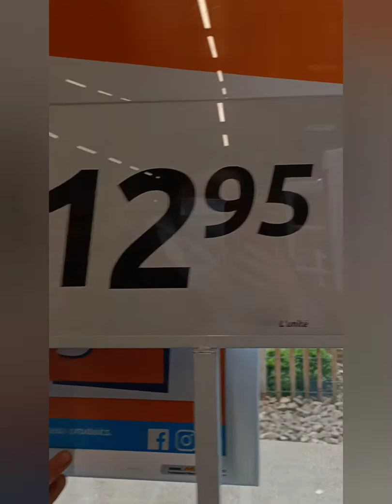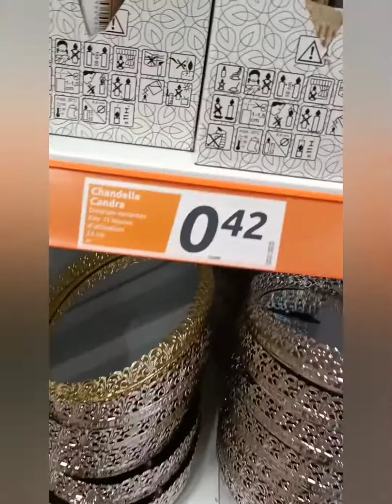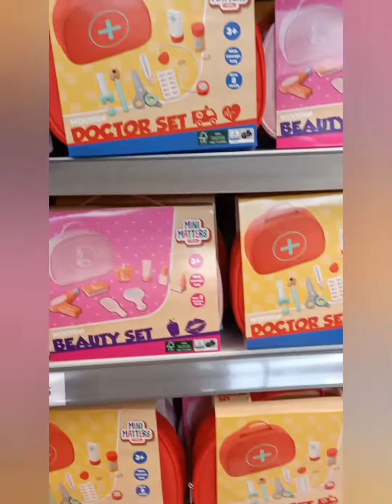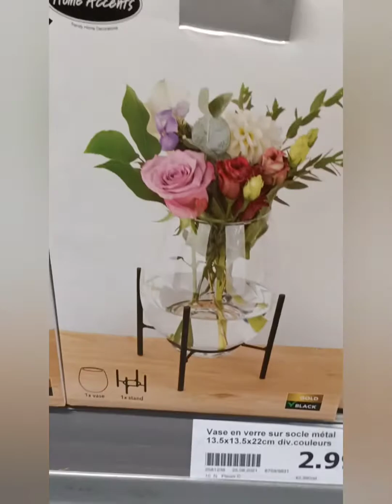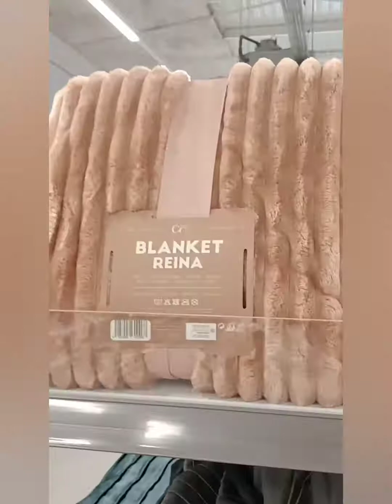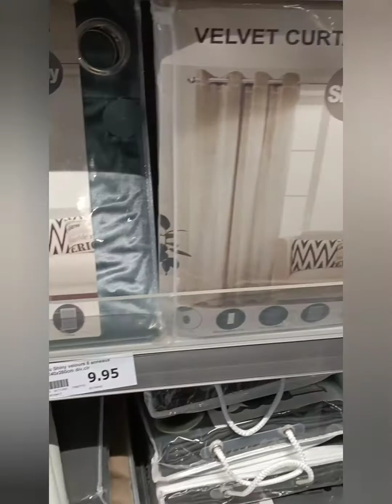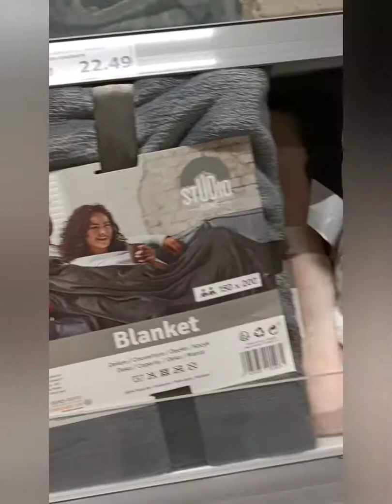arrivage Action albi le 1/12/2021